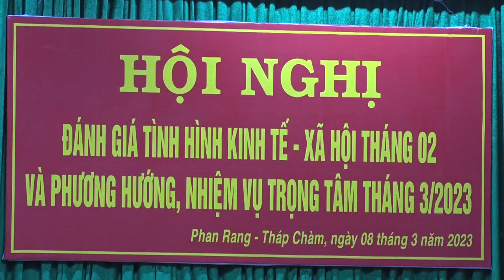UBND THÀNH PHỐ PRTC TRIỂN KHAI NHIỆM VỤ TRỌNG TÂM THÁNG 3